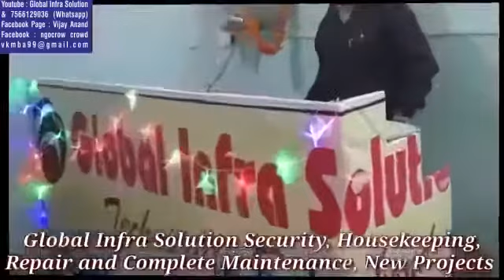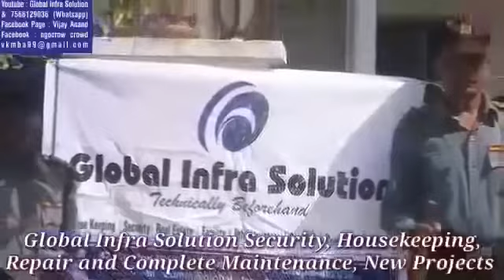Best Security Housekeeping Services ||Global Infra Solution|Projects Repair & Maintenance|7566129036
For Security & Housekeeping please Contact
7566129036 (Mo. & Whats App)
Assurity Global Security Services Private Limited
Best Security Services Housekeeping Services in India

A security guard (also known as a security inspector, security officer, or protective agent) is a person employed by a government or private party to protect the employing party's assets (property, people, equipment, money, etc.) from a variety of hazards (such as waste, damaged property, unsafe worker behavior, criminal activity such as theft, etc.) by enforcing preventative measures. Security guards do this by maintaining a high-visibility presence to deter illegal and inappropriate actions, looking (either directly, through patrols, or indirectly, by monitoring alarm systems or video surveillance cameras) for signs of crime or other hazards (such as a fire), taking action to minimize damage (such as warning and escorting trespassers off property), and reporting any incidents to their clients and emergency services
Security officers are generally uniformed to represent their lawful authority to protect private property. Security guards are generally governed by legal regulations, which set out the requirements for eligibility (e.g., a criminal record check) and the permitted authorities of a security guard in a given jurisdiction. The authorities permitted to security guards vary by country and subnational jurisdiction. Security officers are hired by a range of organizations, including businesses, government departments and agencies and not-for-profit organizations (e.g., churches and charitable organizations).
Until the 1980s, the term watchman was more commonly applied to this function, a usage dating back to at least the Middle Ages in Europe where there was no form of law enforcement (other than it being a private matter). This term was carried over to North America where it was interchangeable with night-watchman (e.g., security guard) until both terms were replaced with the modern security-based titles. Security officers are sometimes regarded as fulfilling a private policing function.
Functions and duties

Security personnel may also perform access control at building entrances and vehicle gates; meaning, they ensure that employees and visitors display proper passes or identification before entering the facility. Security officers are called upon to respond to potential hazards (such as broken lights or doors, disturbances, lost persons, minor injuries, etc.) and to assist in serious emergencies (medicals, fires, crime, etc.) by securing the scene to prevent further loss or damage, summoning emergency responders to the incident, helping to redirect foot traffic to safe locations, and by documenting what happened on an incident report to give their client an idea of how to prevent similar situations from occurring. Armed security officers are frequently contracted to respond as law enforcement until a given situation at a client location is under control and/or public authorities arrive on the scene.
Mall parking lot security guards (Satpam) in Jakarta, Indonesia.

A security officer protecting the entrance to an apartment building, and managing the parking of cars in Haikou, Hainan Province, China.
Security personnel are classified as one of the following:
• "In-house" or "proprietary" (i.e. employed by the same company or organization they protect, such as a mall, theme park, or casino); formerly often called works police or security police in the United Kingdom.
• "Security supervisor", meets with clients and employees as necessary to ensure client and employee satisfaction.
• "Scheduler", Security Officer assignment and strategic scheduling resulting in client satisfaction, employee retention and cost maintained within District financial plans.
• "Human Resources Manager", effective delivery of human resources services such as employment, employee/labor relations, compensation, benefits administration, training and development, workers’ compensation, and audit compliance. Maintains and implements corporate policies and programs related to employment.
• "Client Service Manager", promotes financial growth for the District by ensuring client retention, Security Officer retention, and support for the development of new business.
• "Client Service Supervisor", provides security services for designated clients resulting in customer satisfaction, Security Officer retention, and financial growth for the District. Provides service in a large and complex area.
• "Contract", working for a private security company which protects many locations.
• "Public Security", a person employed or appointed as an (usually armed) security officer by a government or government agency.
• "Private Police Officers", or "Special Police".
• "Private Patrol Officers", vehicle patrol officers that protect multiple client premises.